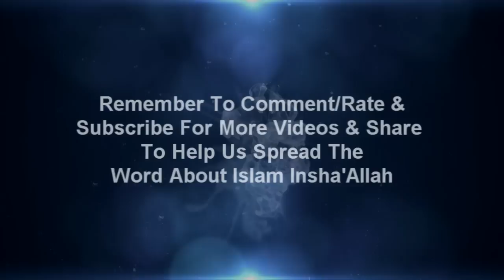Heartbreaking Poem Written & Shared By Palestinian Girl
A Palestinian girl engraves a heartbreaking and mind blowing poem about her country Palestine which is currently being attacked and occupied by Israel.